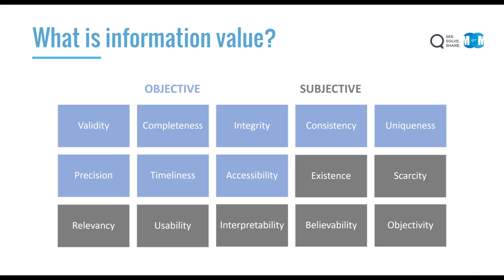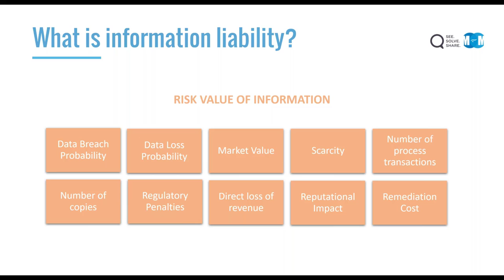LINQ Information Value Discussion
An extract from our recent Digital Twin of an Organisation webinar talking about the Information Value, Information Liability ledger.